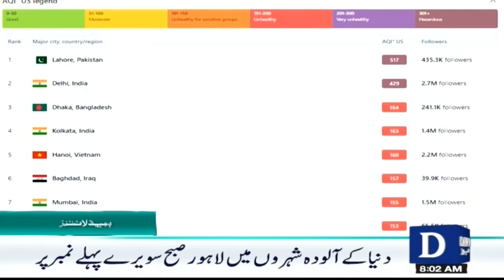Dawn Headlines :08 AM | Who Will Be The New President Of America, The Day Of Decision Has Arrived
Dawn News Headlines :12 AM | Who Will Be The New President Of America, The Day Of Decision Has Arrived | 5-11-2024

امریکا کا نیا صدر کون ہوگا، فیصلے کا دن آگیا